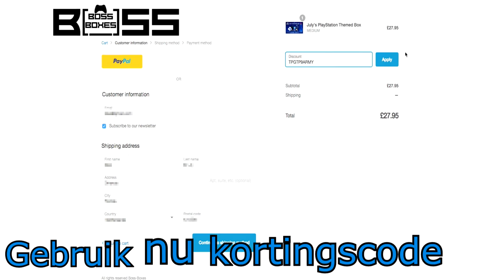MineCraft ZomBies Wave 681 4000X Speedup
Toen ik Minecraft streamde was het mij gelukt om wave 682 te halen zie dit maar dan 4000x versnelt.

➢ neem ook is een kijkje op mijn youtube partner (sam)